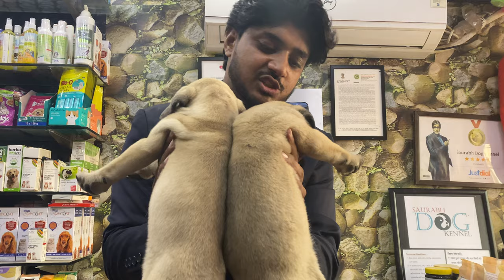BULL MASTIFF - Purity Check ? | Identifying pure bull mastiff puppy before buying | Call-7275863266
• Bull Mastiff Puppies Available.
Female - 45,000
Male - 50,000
+Delivery Charges.